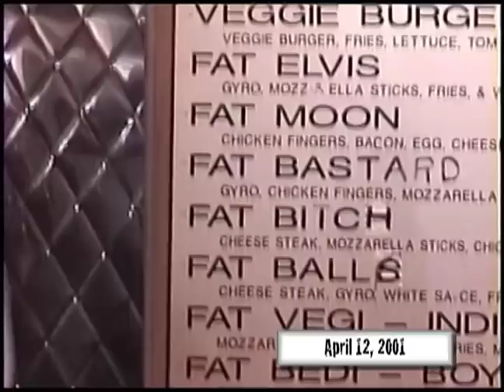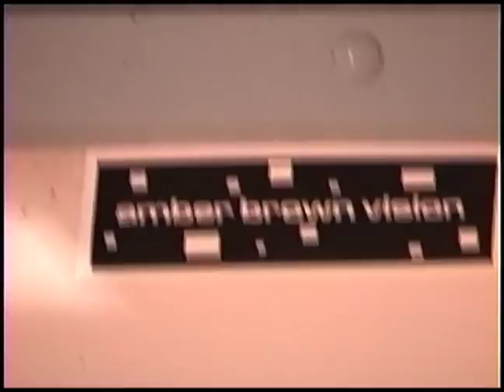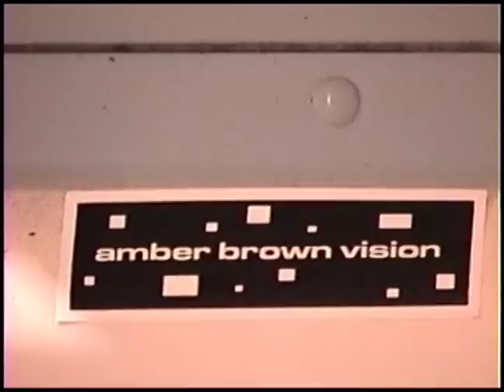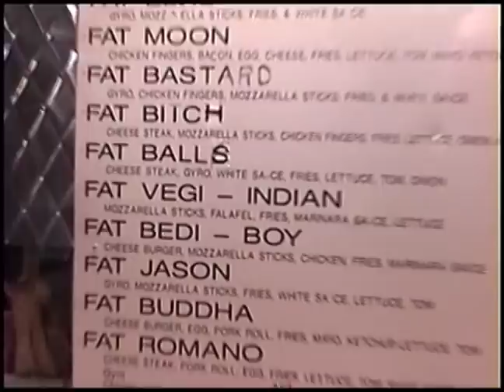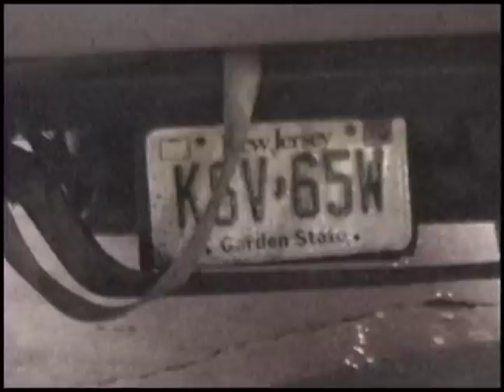Dike Mullet, Fat Bitch Grease Truck, Minivan Farts And Dans Jeep Flips Over!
TJ and his friends head to the mall and see a dike with a mullet, then make their way over to Rutgers New Brunswick to hit the grease trucks up so they can grub on a fat bitch which is followed by lots of minivan farts and then finally make their way back home where they find out their friend Dans jeep just flipped over at the Delanco dumps. This all happened on and after April 9, 2001.